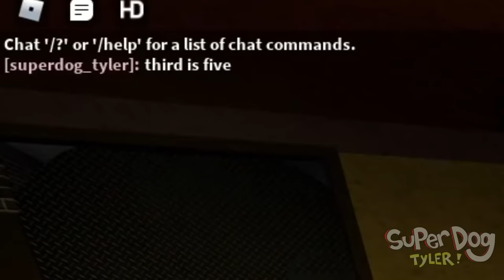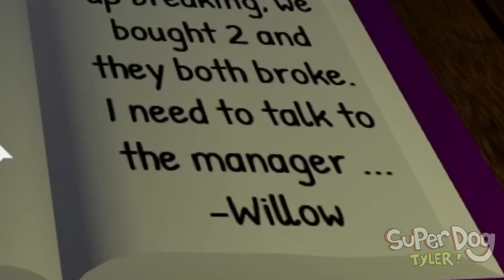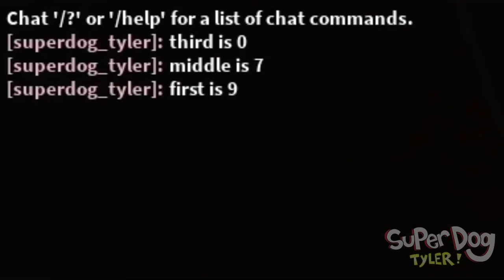ROBLOX PIGGY ESCAPING TSP PRISON! (Roblox Piggy SEWERS Custom Chapter)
Today I'm back for Roblox Piggy SEWERS map! This is a fun new Roblox Piggy fan Game where we ESCAPE FROM THE TSP PRISON!

Roblox Piggy FANMADES MAPS is a fun custom Roblox Piggy game by Severus_Gameplays

Use ⭐ STAR CODE SUPER ⭐when buying Robux!  A big thank you to Roblox for sponsoring me in the Roblox Video Stars Program!